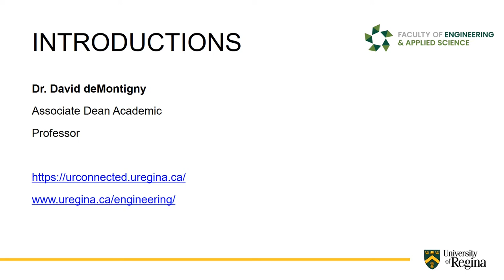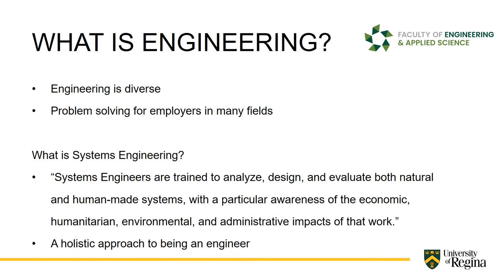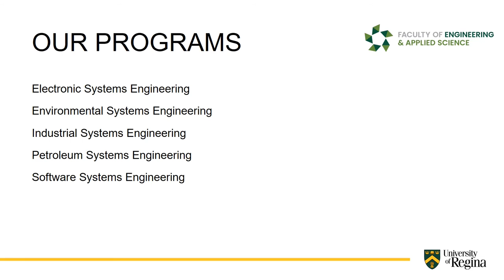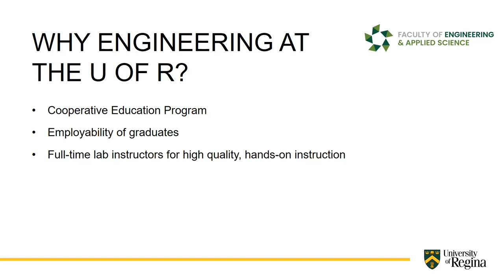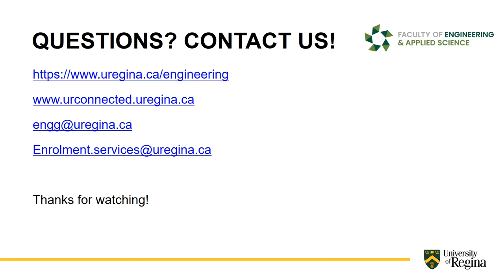Faculty of Engineering & Applied Science Brief Introduction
The Faculty of Engineering and Applied Science blends creativity and imagination with the science and mathematics of design. It brings problem solving and leadership to the human factors of personnel and resource management, planning, and organization.

Our engineering programs follow a systems-based approach. Our students are trained for the analysis, design, and evaluation of natural and human made systems, with the extra knowledge and awareness of the economic, humanitarian, environmental, and administrative implications of the work. This holistic study of engineering will help you stand-out in the industry and be a leader in the future of engineering.

*This video is accurate as of October 2021 but information is subject to change. for the most up-to-date information throughout the 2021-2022 year.